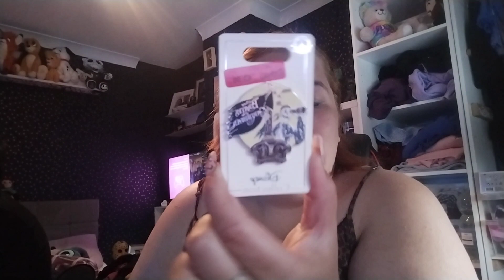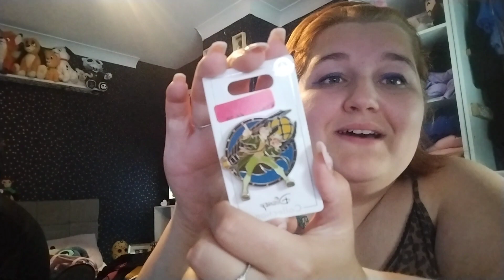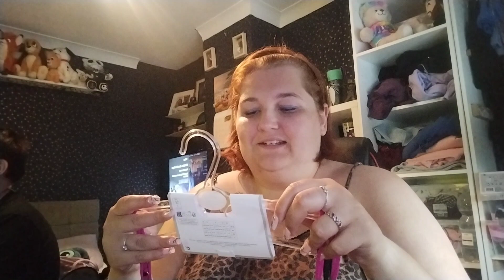Anything & Everything Haul 23